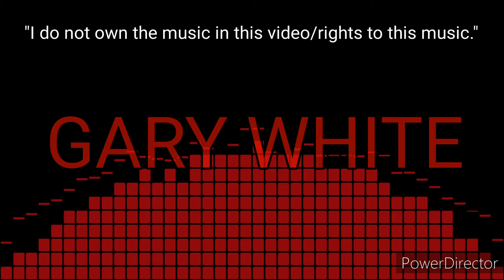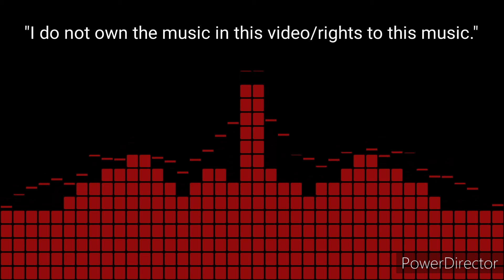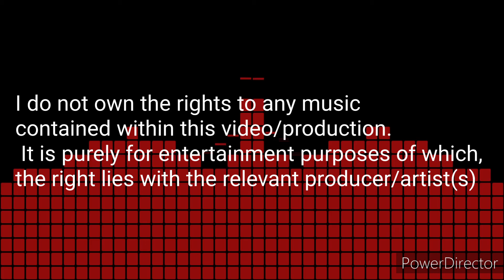Hovas Miracle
contained within this video/production.
the right lies with the relevant producer/artist(s)

THIS SONG IS 7 MINS LONG

jayz
Beyonce
tocas miracle
mashup